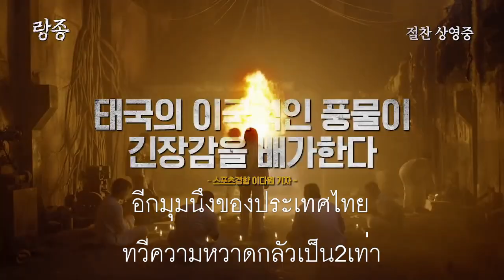😍랑종ร่างทรงนางเอกของไทยสวยม่าก💞‼️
😍น้องมิ้ง นริลญา กุลมงคลเพชร นางเอก
📽️ภาพยนต์ "ร่างทรง" ออกมาขอบคุณชาว
เกาหลีใต้ที่ซับพอทสนับสนุน (หนังผีไทย🇹🇭)
ที่ร่วมทุนสร้างจากของทั้ง2ชาติ ไทยเกาหลี
หนังยังกวาดรายได้อันดับ1ในเกาหลีใต้และ
จะฉายในระดับโลกรวมไปถึงประเทศไทย
เราในเร็วๆนี้ น้องจะน่ารักขนาดไหนขนาด
แบบที่คนเกาหลีอ่าปากว๋อหรือป่าวชมกันค่ะ💞